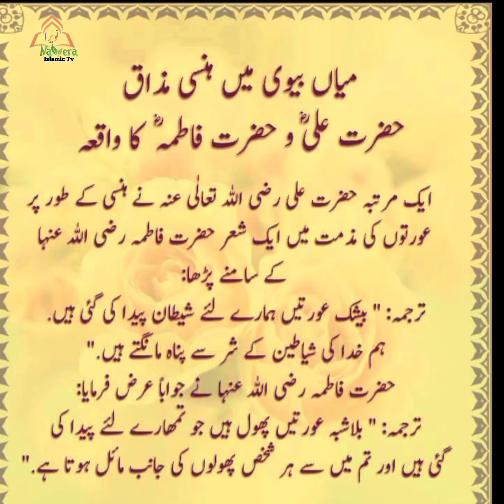Relationship between Husband and wife میاں بیوی میں تعلق